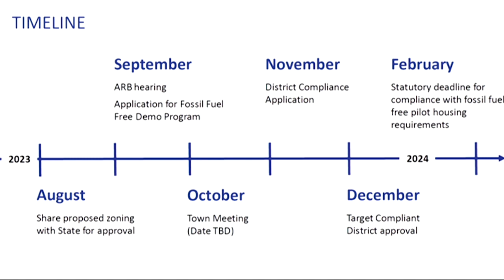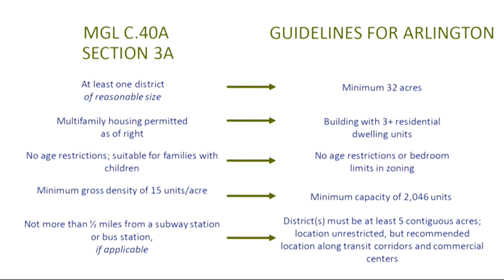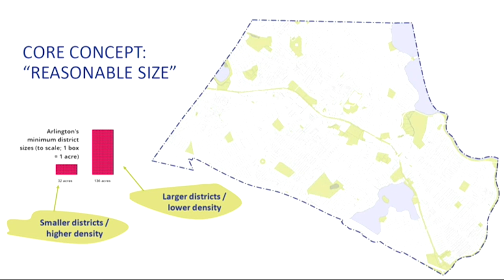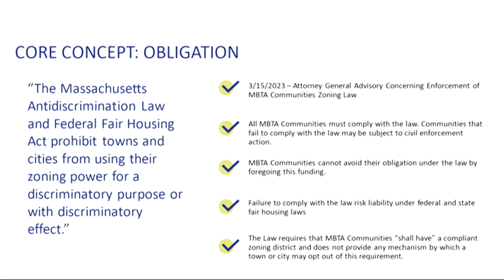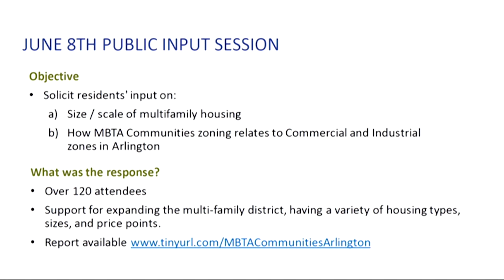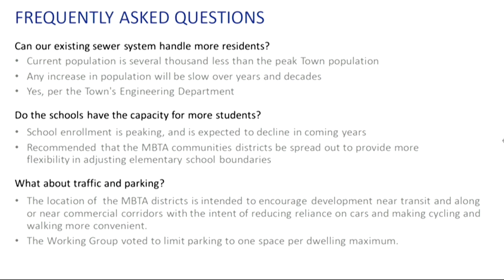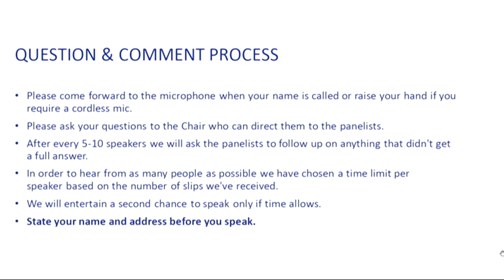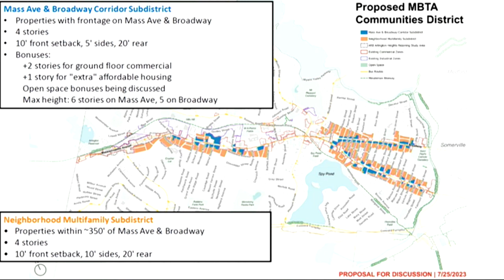MBTA Communities Working Group - July 25, 2023